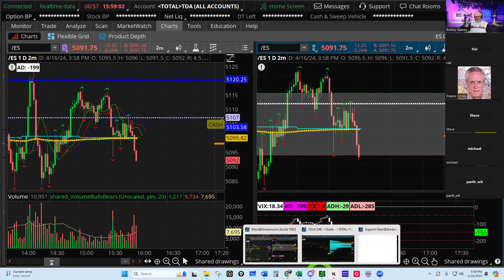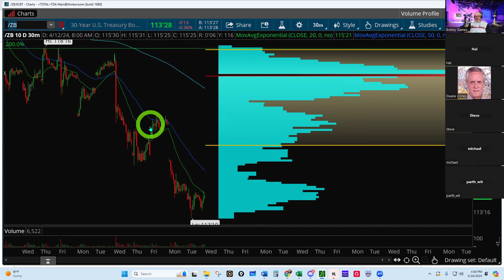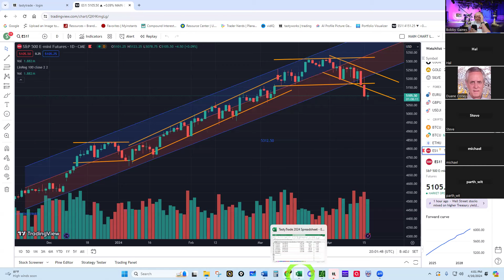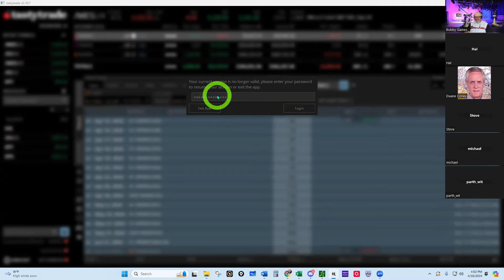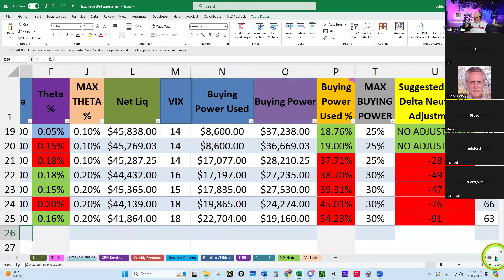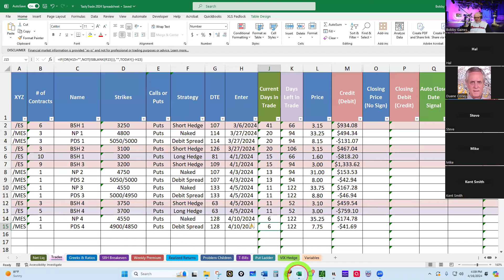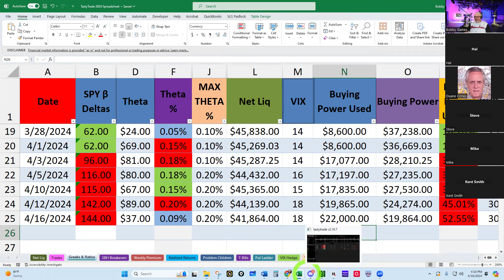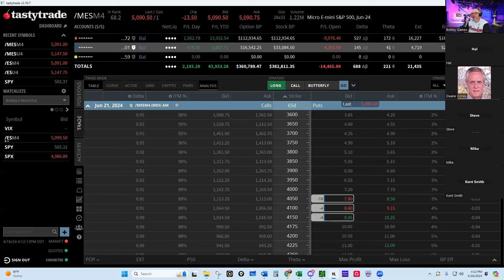Stick to Your Plan When Things Get Tough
Get a seven-day free pass to the world's greatest trading room on Discord - The Trader Nerds and thereafter only $19.99 per month!

Get my 2024 personal written trading plan that I use to generate annual returns of 20%+!  This plan will save you countless hours in developing your own plan from scratch.

Get my world-famous Excel Spreadsheet (2024 Version) that I show in my videos to track your trades and generate 20% returns by using this link